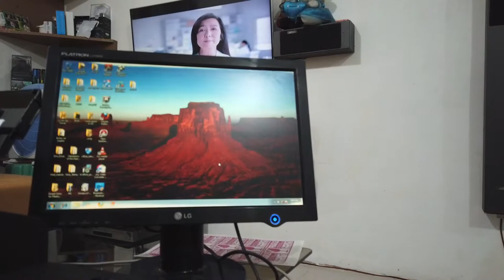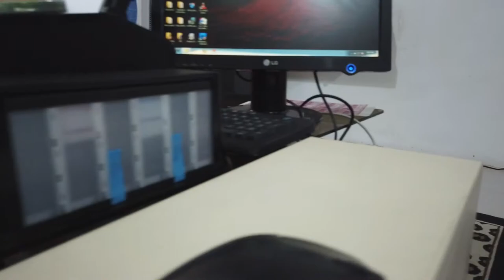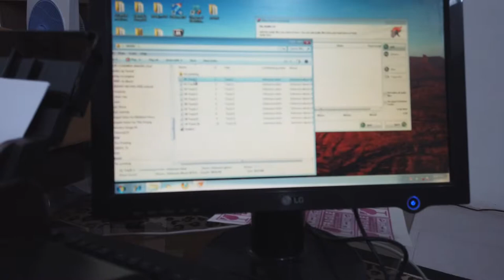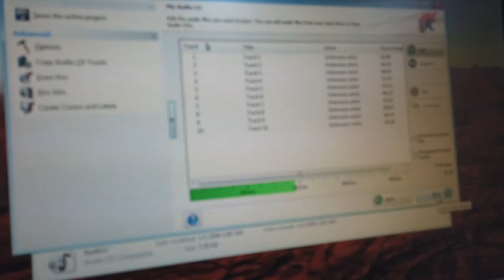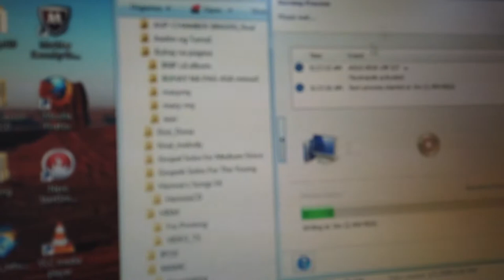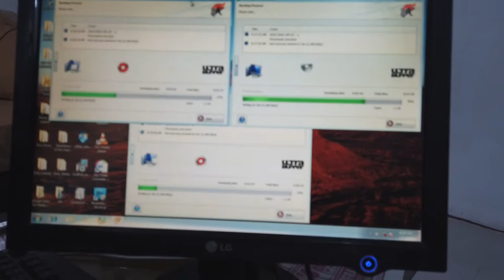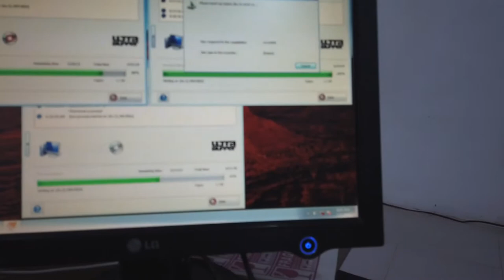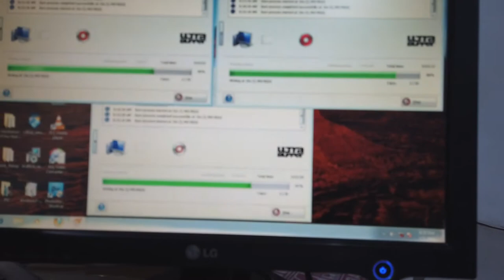How to setup Multiple CD- DVD Burner in Desktop Computer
Idea how to setup multiple CD_DVD Burner in desktop Computer